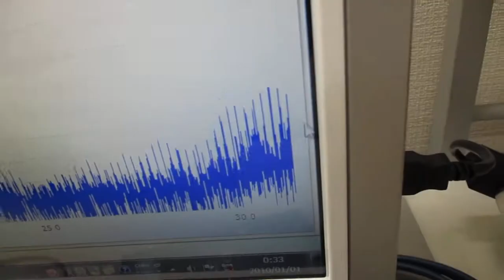音圧測定解析に基づいた、超音波伝搬制御実験 ultrasonic-labo